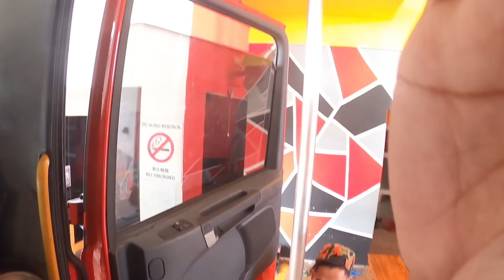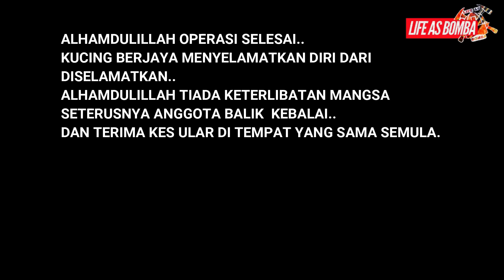‼️2 KES DI TEMPAT SAMA, DUGAAN TUAN RUMAH. TUAN RUMAH YANG SPORTING.. l LIFE AS BOMBA l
Hi! Ya akhi ya ukhti!
Jangan lupa juga follow social media admin!

TQ SEMUA KERANA SENTIASA SUPPORT CHANNEL NI. MUAH CIKED.